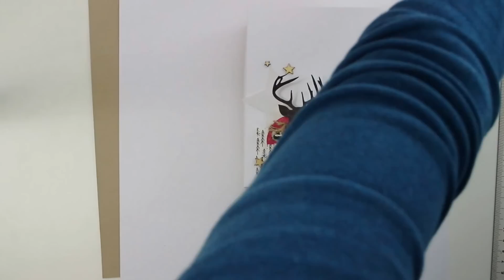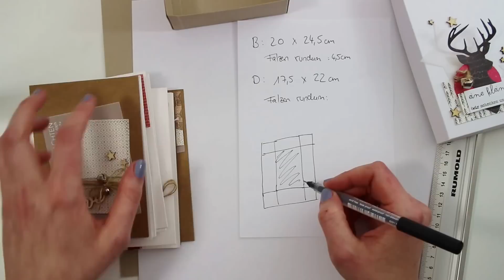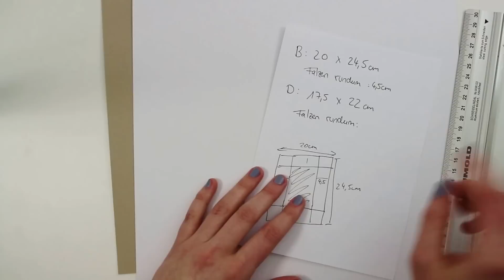Tutorial: Schachtel für Grußkarten machen | danipeuss.de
Es sind einige Karten mit dem Weihnachtskartenkit entstanden. Und da ich (Julia) diese gerne verschenken möchte, habe ich dafür ein paar Geschenkschachteln erstellt. Wie ich das gemacht habe und die Kartenverpackung später auch dekoriere, seht ihr in diesem Video.